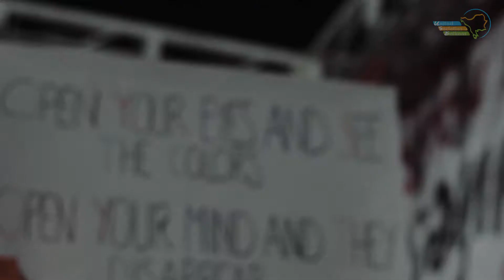Anti Racist Festival 2017